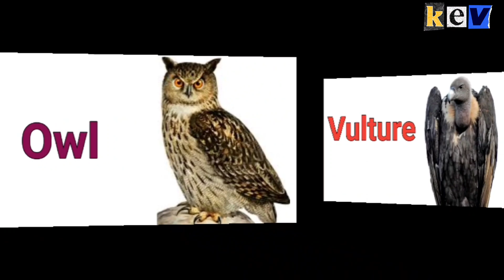birds name in english with pictures, पक्षियों का नाम अंग्रेजी में, birds name for kids, pigeon, owl,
birds name english | birds name | pakshiyon ke naam | पक्षियों के नाम

bird name in english
birds name
all birds name in enhlish
birds name list
birds
birds name in english with pictures
10 birds name in english
पक्षियों का नाम
पक्षियों का नाम अंग्रेजी में